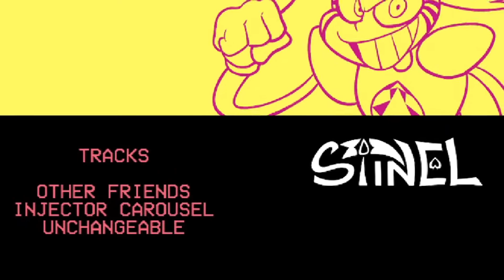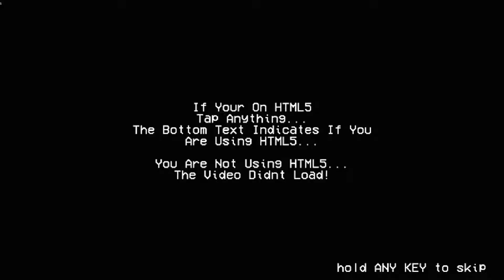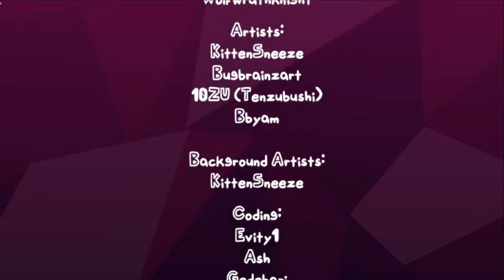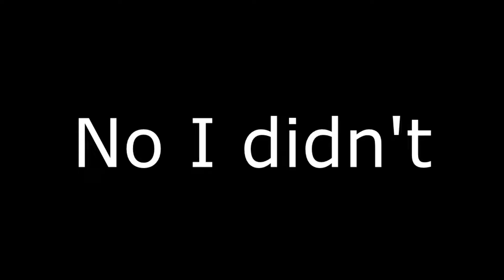Friday Night Funkin' - V.S. Spinel (FULL WEEK)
One of my favorite shows that I used to watch is now a mod in Friday Night Funkin, I can't believe that!